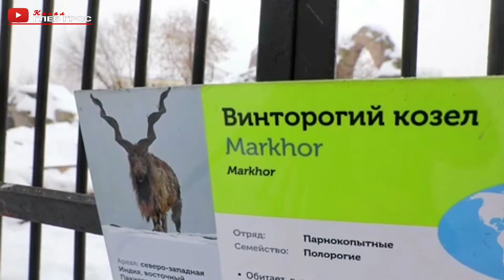Московский зоопарк принимает новогодние елки и сосны для животных 莫斯科动物园 Moscow Zoo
Россия. Москва. Московский зоопарк принимает новогодние елки и сосны, которые используют в качестве дополнительного естественного декора вольеров, а некоторые животные употребляют хвойные породы деревьев в пищу.

Спасибо всём за поддержку моего канала!